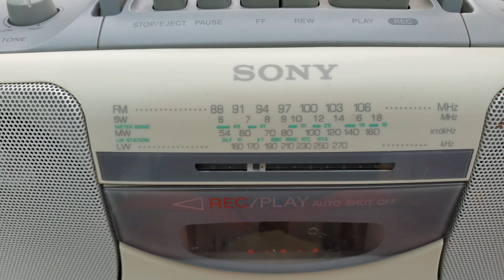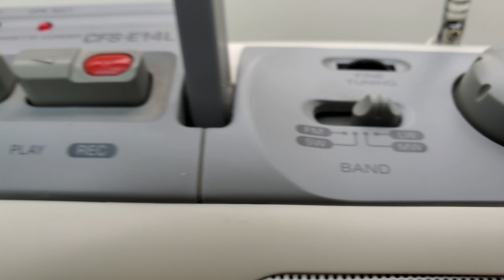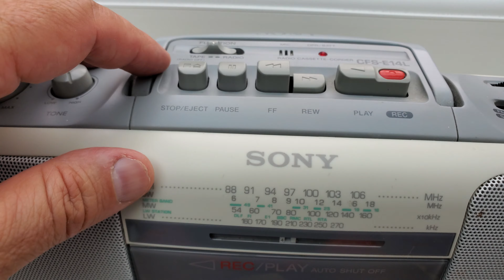SONY MINI RADIO CASSETTE RECORDER CFS-E14L in perfect working order.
For all radio cassette recorders I have this one is with best radio receiver. It is very load . 🤣👍